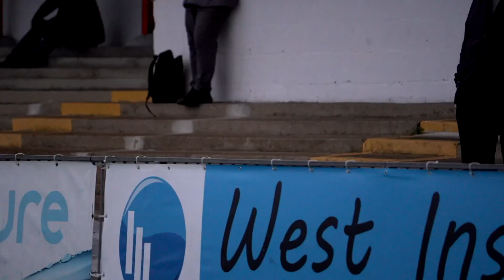BEHIND THE SCENES: AFC Wimbledon 4 - 2 London Seaward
Emily Topping takes us behind the scenes of our recent win against London Seaward!